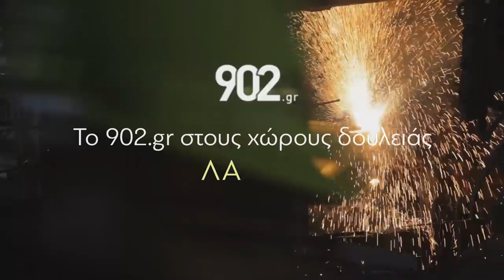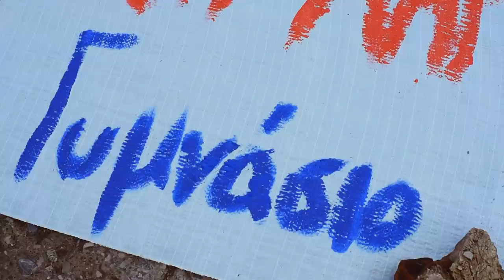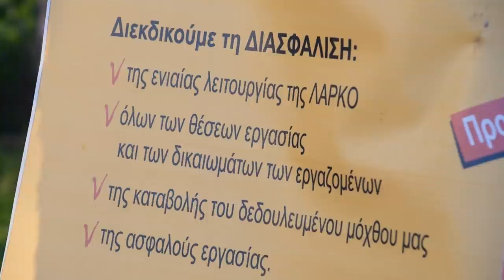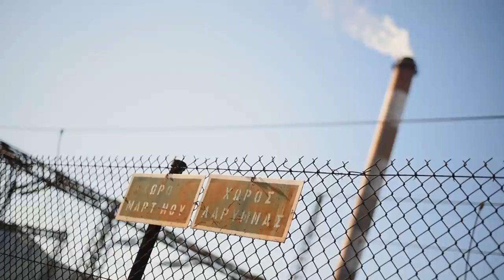Το 902.gr στους χώρους δουλειάς | Σταθμός πέμπτος | ΛΑΡΚΟ #2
Στο δεύτερο μέρος του ρεπορτάζ του 902.gr, βρισκόμαστε στον οικισμό της επιχείρησης στη Λάρυμνα. Εκεί που, από τη δεκαετία του ’60, γενιές εργατών ζουν και μεγαλώνουν τα παιδιά τους με φόντο το φουγάρο της ΛΑΡΚΟ…

Σπίτια χτισμένα σαν προέκταση του εργοστασίου για να είναι οι εργάτες δίπλα, έτοιμοι να πιάσουν δουλειά «στις 2, στις 3, στις 5 το πρωί, όποτε χτυπήσει το τηλέφωνο».

Συζητάμε με τις γυναίκες της ΛΑΡΚΟ, εργαζόμενες οι ίδιες ή η σύζυγοί τους στην επιχείρηση. Άλλες γεννήθηκαν εδώ, άλλες ήρθαν σε νεαρή ηλικία και έκαναν τις οικογένειές τους, έζησαν μια ζωή σε δύσκολες συνθήκες «μέσα στη σκουριά». Έμαθαν να ζουν με τον φόβο για τα δεκάδες εργατικά "ατυχήματα". Κάθε φορά που ακούνε τον ήχο της έκρηξης από τα καμίνια του εργοστασίου μετράνε και σκέφτονται ποιοι είναι "μέσα" εκείνη την ώρα. Κι όμως, αγάπησαν αυτόν τον τόπο και τώρα ξεσπιτώνονται και πετιούνται στον δρόμο, αφού το σχέδιο της κυβέρνησης προβλέπει -εκτός από το κλείσιμο του εργοστασίου- και την εκκένωση του οικισμού.

Βρίσκουμε τα παιδιά των εργατών, μαθητές του Γυμνασίου της Λάρυμνας, την ώρα που ετοιμάζουν το πανό τους. Όλα, με μια φωνή, μας λένε πως «δεν θέλουν να φύγουν από εδώ», γιατί δεν θέλουν να χάσουν τα σπίτια τους, τους φίλους τους.

Βρισκόμαστε στα γραφεία του Σωματείου των εργαζομένων και συζητάμε με τον Δημήτρη Παπαϊωάννου, μέλος της Διοίκησης και με τον Αλέξανδρο Νικολόπουλο, 39 χρόνια εργάτη στη ΛΑΡΚΟ που τώρα απειλείται με απόλυση. Μας εξηγούν πόσο «δεμένος» είναι ο τόπος αυτός με τη ΛΑΡΚΟ, πόσο μεγάλες θα είναι οι συνέπειες αν κλείσει η επιχείρηση, αλλά και τις δυνατότητες που υπάρχουν να αναπτυχθεί και να προσφέρει.

Από όλες μας τις συζητήσεις, το συμπέρασμα είναι ένα: οι εργάτες, οι γυναίκες της ΛΑΡΚΟ και τα παιδιά τους, «θα παλέψουν μέχρι τέλους»…

Διαβάστε επίσης:

▶Ένα χωριό έτοιμο να αμυνθεί και να επιτεθεί «σαν το μελίσσι»...